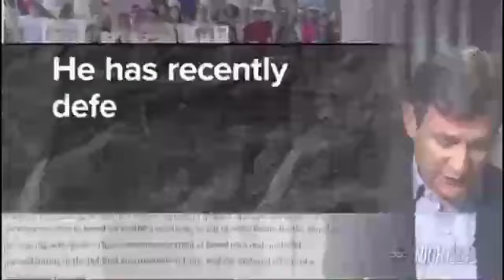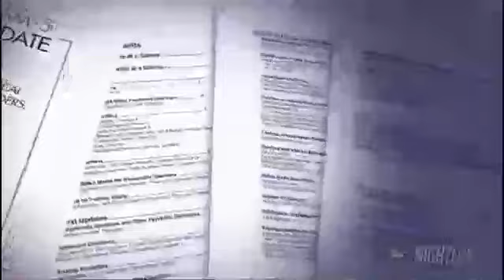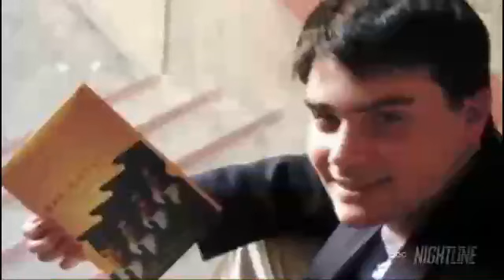Ben Shapiro With Baiting Host on ABC NightLine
Ben Shapiro on ABC NightLine. With his signature eye-roll!

Video Credit: Simply explained